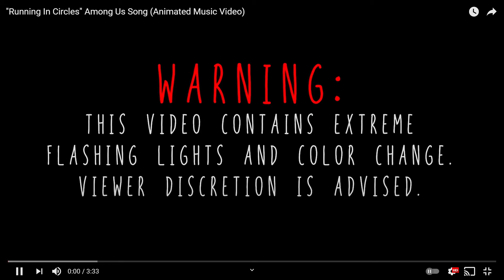GameTunes But Really Really Fast - Season 1 Episode 4 - Running In Circles